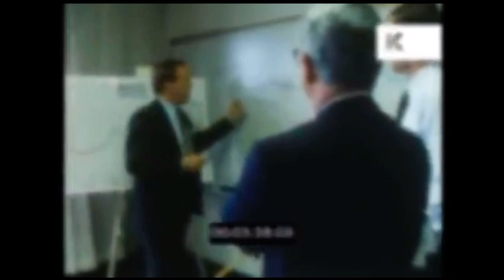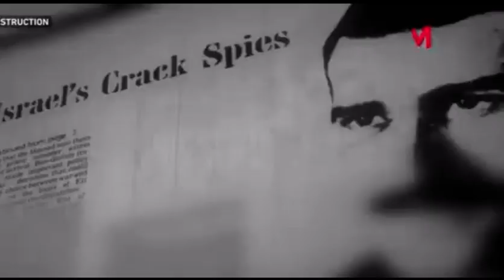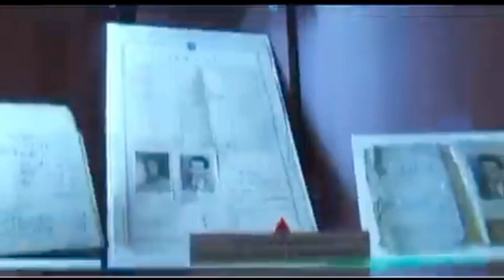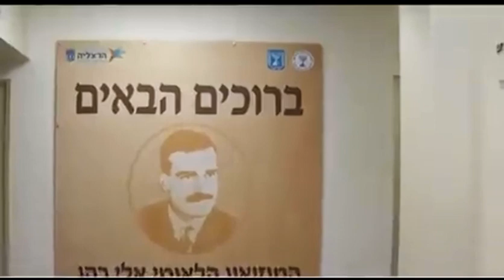پروژه نفوذ لطفا این ویدئو را نبینید یا تا انتها تماشا کنید برای درک فاجعه ای به نام نفوذ